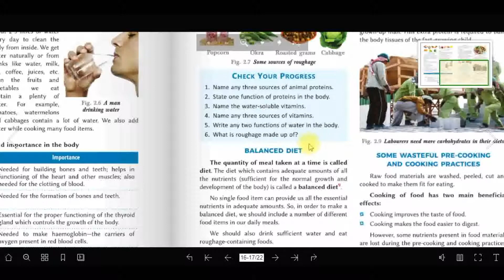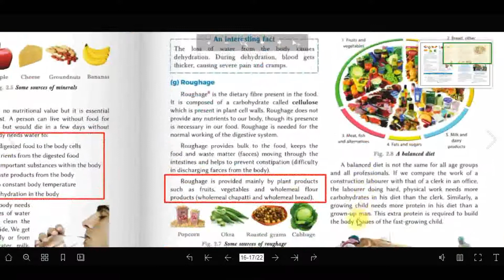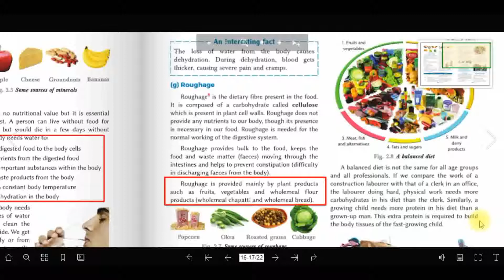29/04/2020 Class 6 Science Chapter 2 Video No 11